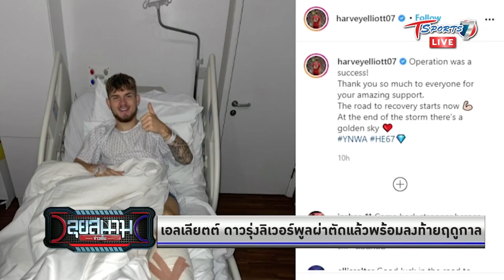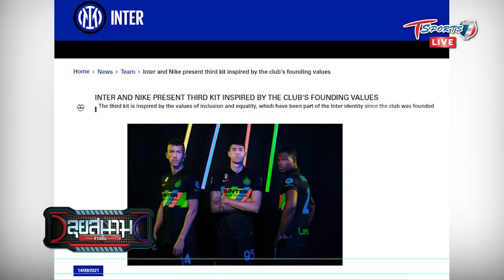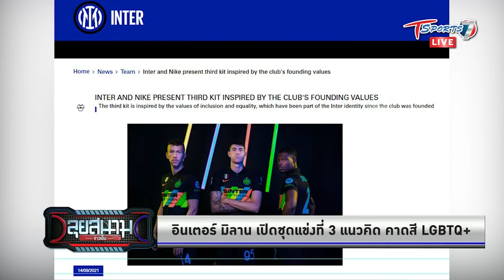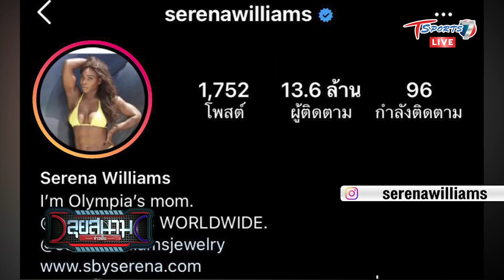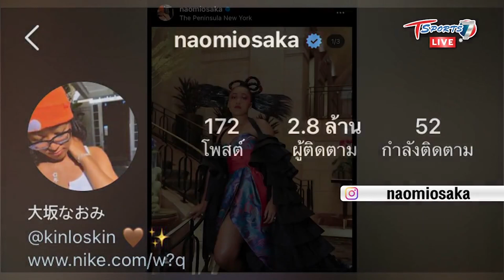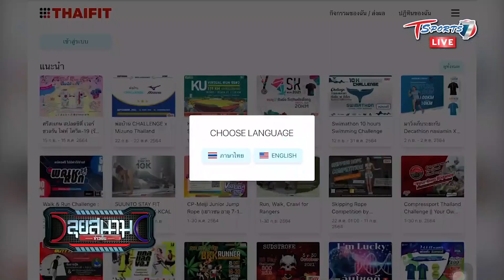ลุยสนามข่าวเย็น | 15 ก.ย.64 | T Sports 7